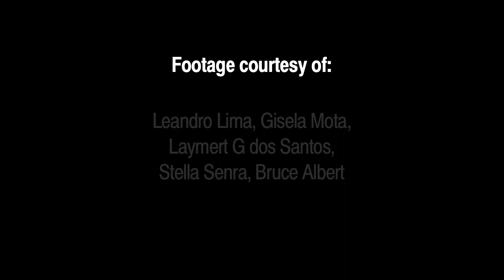The Falling Sky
Yanomami shaman Davi Kopenawa talks about his new book The Falling Sky.